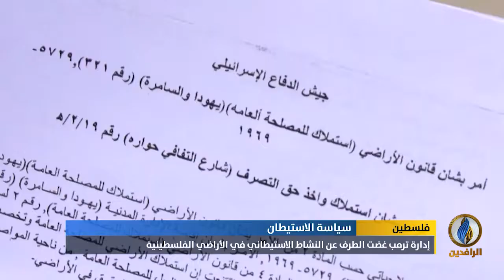تقرير إخباري.. إدارة ترمب تغض الطرف عن النشاط الاستيطاني الصهيوني في الأراضي الفلسطينية